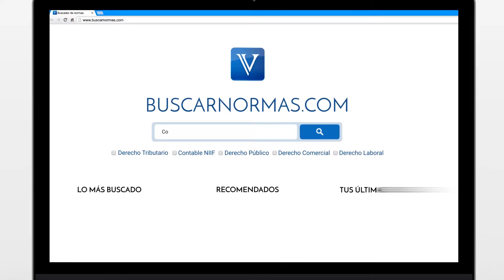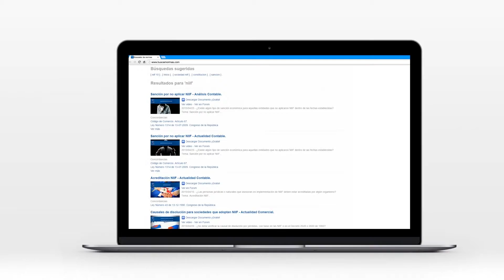Riesgo tarifado en materia de riesgos laborales. [Seguridad Social]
Alcance del riesgo tarifado en riesgos laborales.

Tema: Riesgos laborales.

Las prestaciones económicas del Sistema de Riesgos Laborales, se relacionan directamente con las consecuencias del accidente o la enfermedad; es por ello, que a cada consecuencia la Ley le asigna en forma proporcional, la correspondiente prestación económica tarifada...